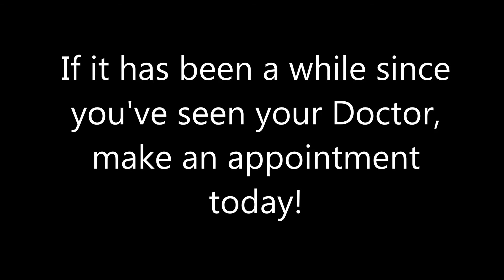Super Heroes Need Doctors Too! *IMPORTANT ANNOUNCEMENT!*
Hi guys!  This is an important vlog announcement.  Please watch! Not toy related, but important for every person to see!